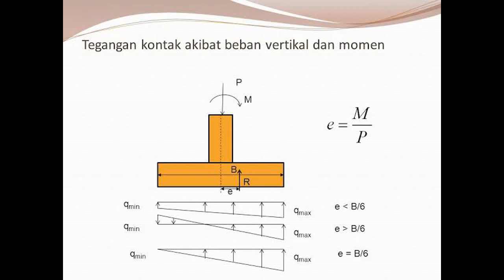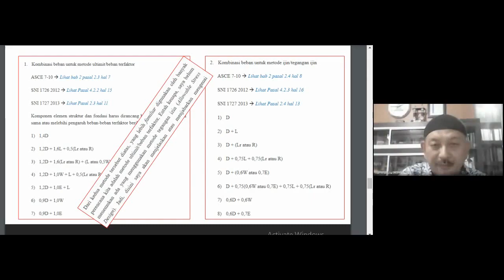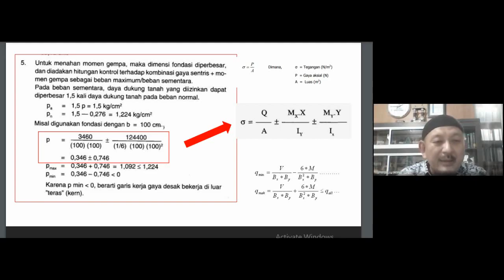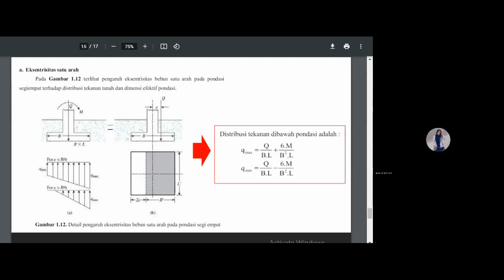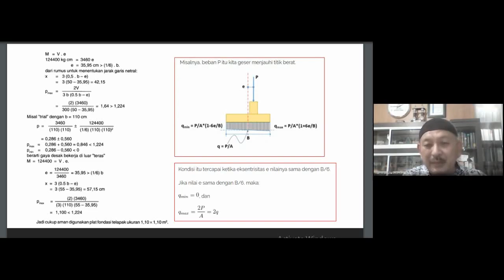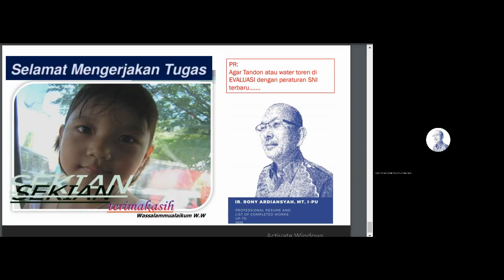Apa Maksud Daerah “KERN” atau “TERAS” Fondasi ?